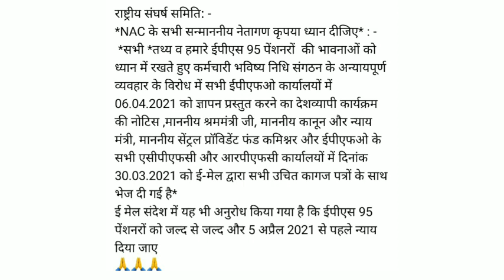eps 95 minimum pension latest news today|| pension 7500+da hike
Quires Solved

eps 95
eps 95 minimum pension update hike
eps 95 pension
eps95
eps-95
epfo pension latest news today
epfo minimum pension update hike
eps 95 pension badhegi ki nahi
pension
pension news today
pension news
7500+da minimum pension kab se hoga
pension khabar aaj
aaj ki pension khabar
pension portal
eps pension kab badhegi
eps 95 pension calculation
pension  under eps 95 pension
pension  news 2020
pension satyapan kaise kare 2020
pension ka paisa kaise nikale
pension yojana
pension kaise check kare
employee pension scheme 1995
eps 95 today's news
epf minimum pension 5000